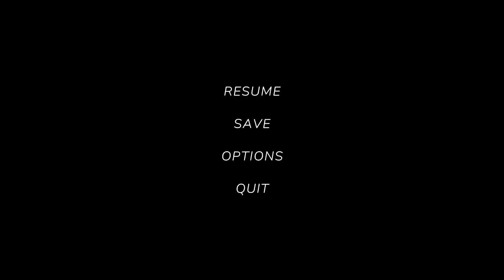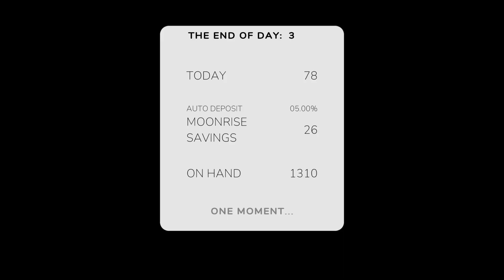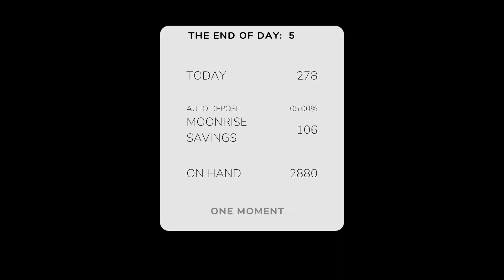(Alex Only) Before the Green Moon Episode 1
“Before The Green Moon” is a science fiction farming / life simulation game. Explore a small community at the base of a space elevator during the days and seasons leading up to your departure for the moon. Relaxing farming simulation gameplay. Create your own character. Adapt to the region's Wet and Dry seasons.